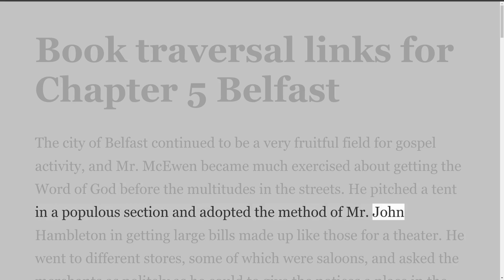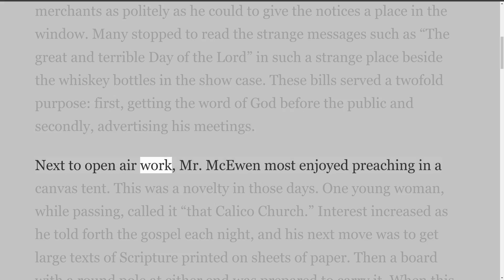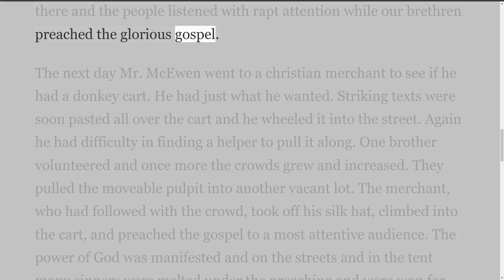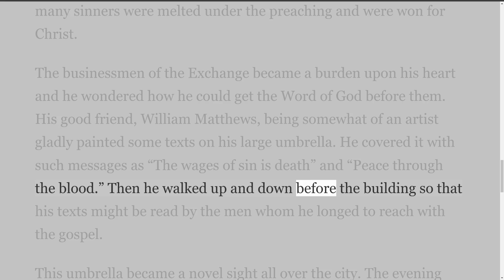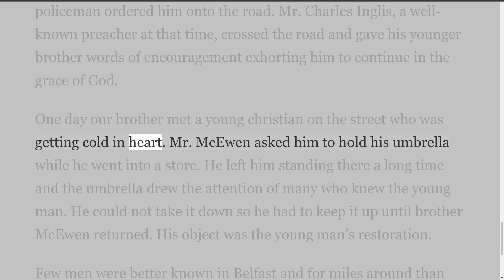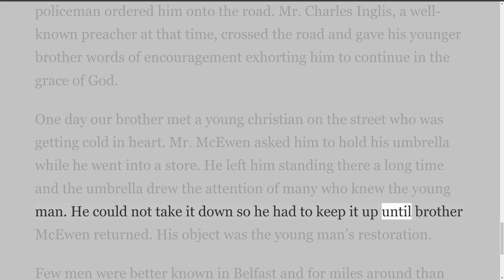John Knox McEwen, by John Trew Dickson, Chapter 5